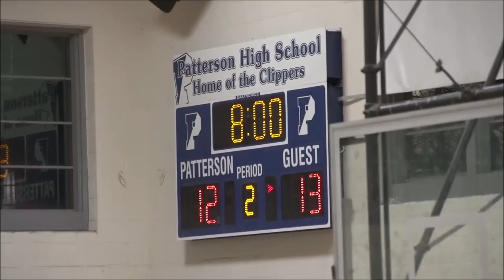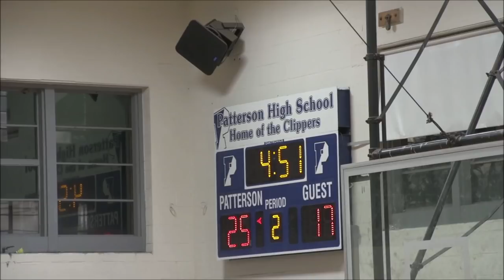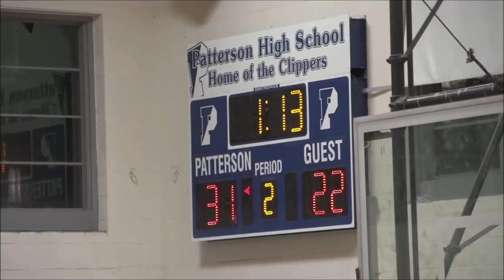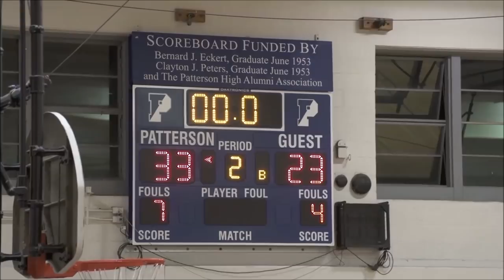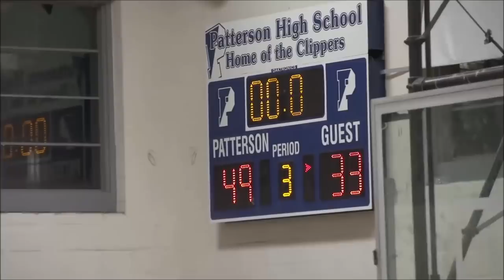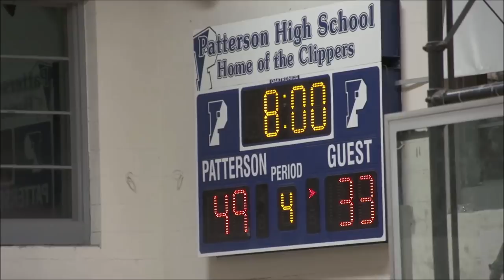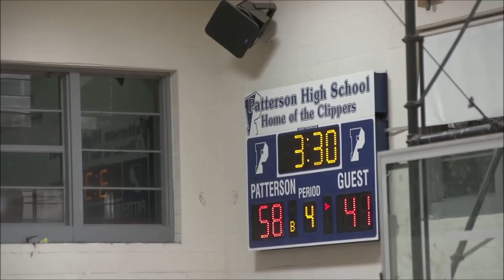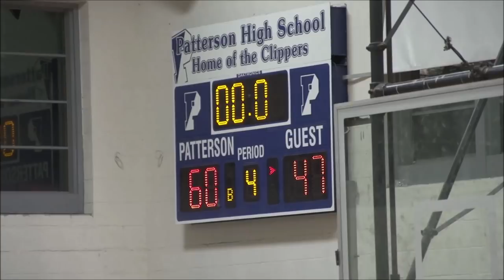Mt Carmel vs. Patterson Game- 2018-19 DSN DMV High School Basketball Showcase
Our Lady Mt Carmel vs. Patterson Clippers
BCL vs. Baltimore City Game

Editing- Demarus Dye